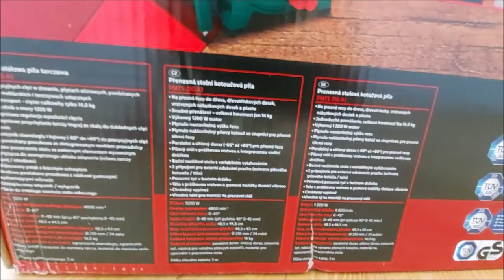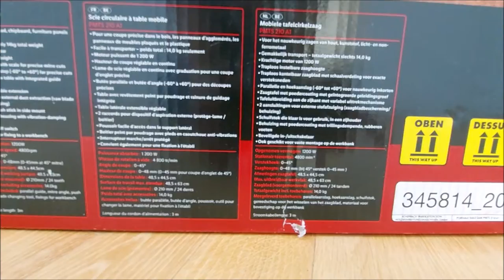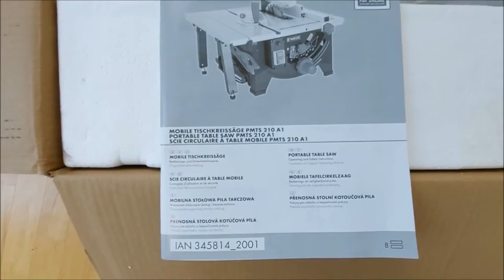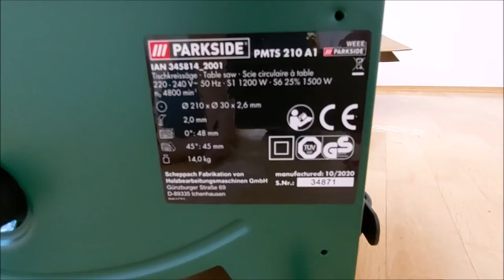PARKSIDE Mobile Table Circular Saw 1200 W PMTS 210 A1 UNBOXING (Lidl 1200W 45* 4800)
Features:
for precise cuts in wood, chipboard, coated furniture boards and plastics
easy transport - total weight only 14 kg
powerful 1200 W motor
smooth adjustment of the cutting height
smooth tilting of the saw blade with scale for precise miter cuts
parallel and angular stop (-60 ° to + 60 °) for precise cuts
Powder coated table with integrated guide groove
side extension of the table with a variable pull-out element
2 connections for external suction (saw blade guard / housing)
pusher in the side handle
Powder coated housing with vibration damping rubber feet
secured on / off switch
cutting disc (pre-assembled): Ø 210 mm / 24 teeth
included accessories: parallel stop, angle stop, pusher, tool for changing the blade
Technical specifications
power: 1200 W
Idle engine speed: 4800 min
cutting angle: 0-45 °
cutting height: 0-48 mm (at 45 ° tilt 0-45 mm)
Dimensions
mobile circular saw: 44 x 51.5 x 48.5 cm (W x H x D)
table: 44.5 x 48.5 cm (W x L)
maximum extended work surface: 48.5 x 63 cm (W x L)
network cable length: 3 m
Feedback

(50)